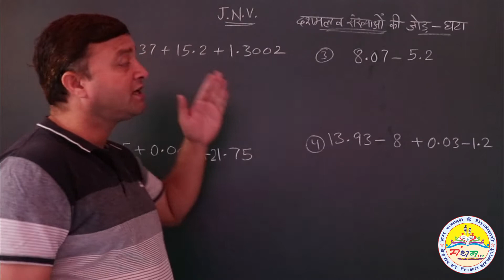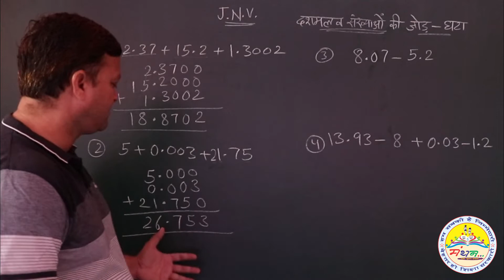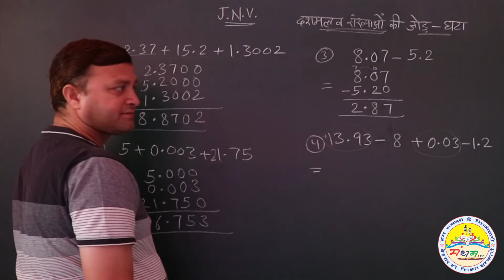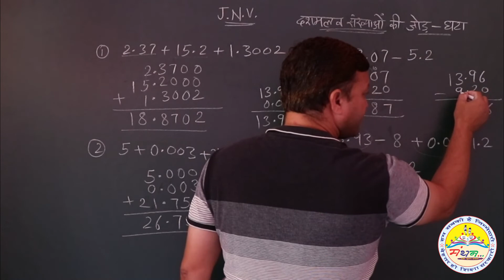JNV SPECIAL, दशमलव संख्याओं की जोड़-घटा